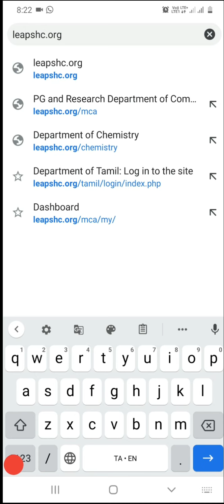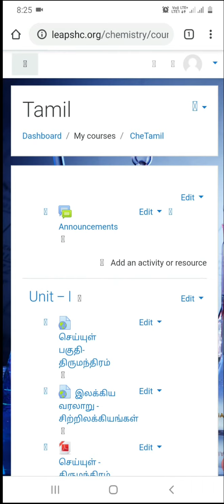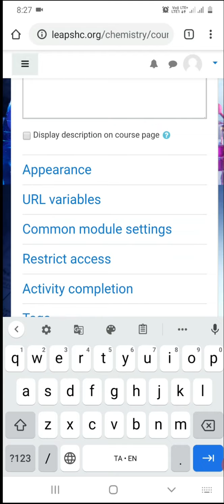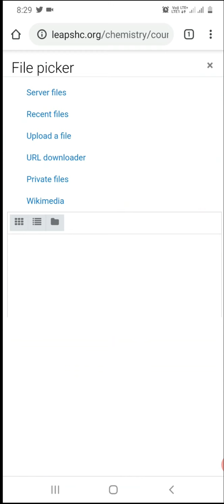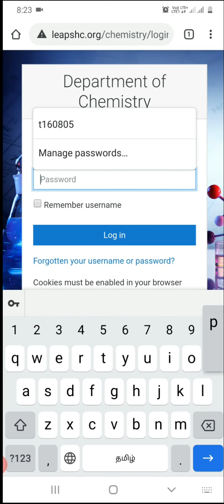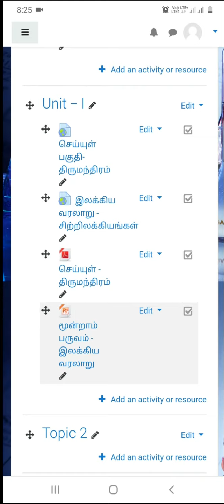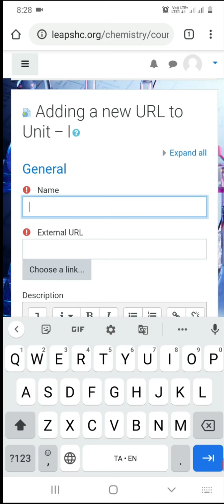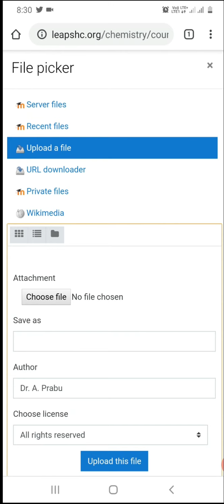இணையவழி கற்பித்தல் - Online Teaching through MOODLE, Part-1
Covid 19 கொரோனா  என்கிற நோய்த்தொற்று இவ்வுலகையே உலுக்கிப் பார்த்துவரும் இத்தருணத்தில் மாணவர்களின் கற்கும் திறன் தடைபடக் கூடாது என்ற நோக்கத்தில் கல்வி நிறுவனங்கள் இணைய வழியில் மாணவர்களைச் சந்திக்கின்ற வாய்ப்பினை பயன்படுத்தத் தொடங்கியுள்ளன. அவ்வகையில் MOODLE  என்ற தொழில்நுட்பத்தின் வாயிலாக கற்பித்தலில் மாணவர்களுக்கான காணொளிகள், கோப்புகளை எவ்வாறு பதிவேற்றுவது என்பதை இக்காணொளியின் வாயிலாக அறிந்துகொள்ளலாம்.